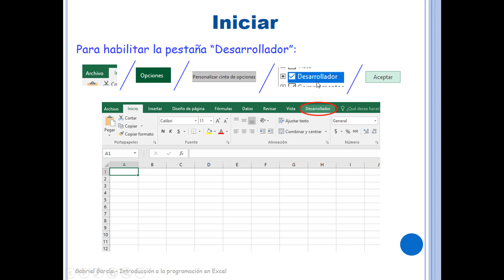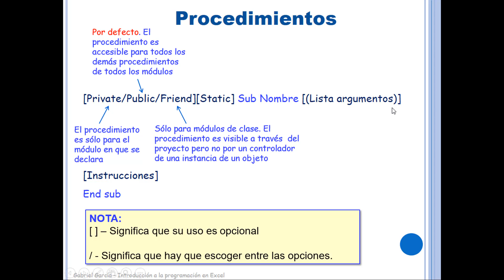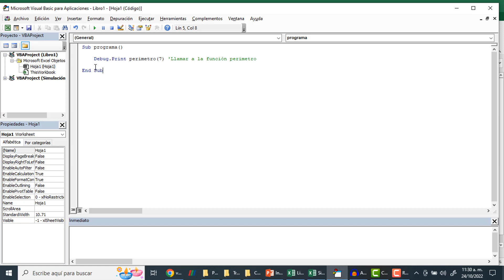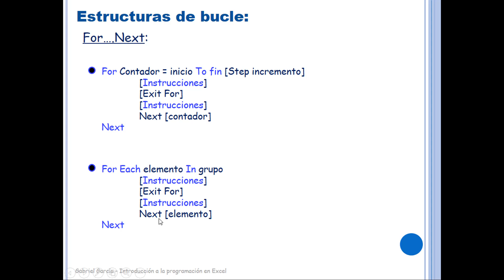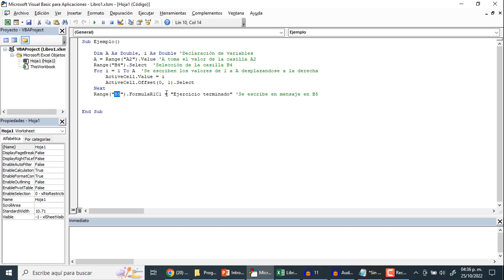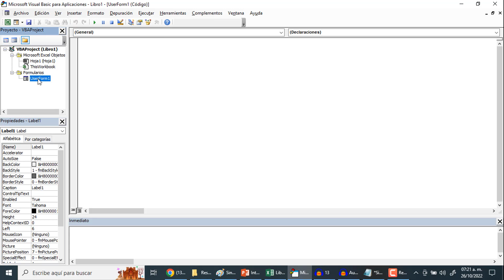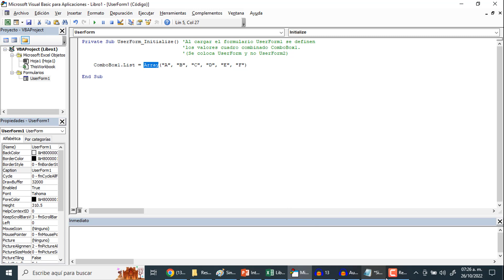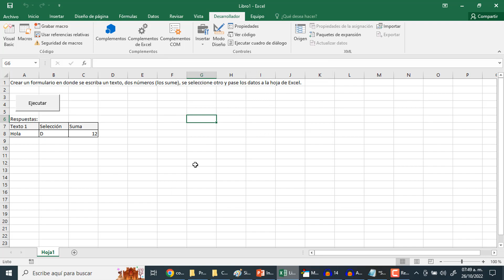Introducción a la Programación en Excel - Práctico, muy básico y con muchos Ejemplos :D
Clase sobre programación en Visual Basic para Excel (Macros), se explica desde lo más básico con ejercicios de aplicación.